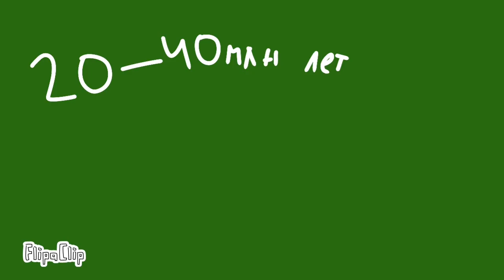PLANETBALLS: 5 СЕЗОН 3 Серия: Что если бы у Марса были кольца???